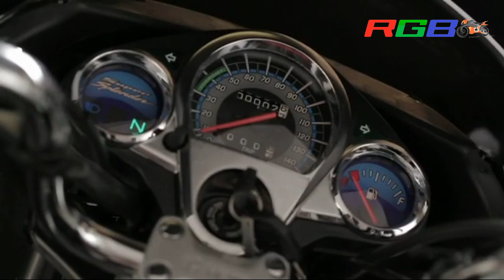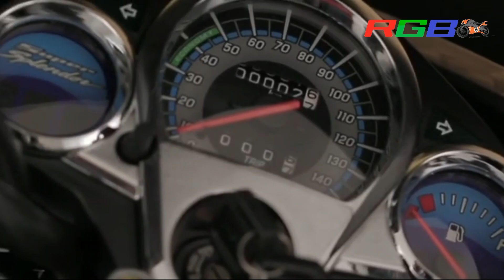2023 Hero Super Splendor XTec ABS BS6 New Launched | Price | Specs | Review | Changes | RGBBikes.com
2023 Hero Super Splendor XTec ABS BS6 New Launched | Price | Specs | Review | Changes | Digital Meter | Led Lights | Mileage | Top Speed | On Road Price... @RGBBikes

Super Splendor XTec ABS BS6 Launched
2023 Super Splendor XTec ABS BS6
Super Splendor XTec ABS BS6 Launch
Super Splendor XTec ABS BS6 Price
Super Splendor XTec ABS BS6 Specs
Super Splendor XTec ABS BS6 Review
Super Splendor XTec ABS BS6 Changes
Super Splendor XTec ABS BS6 Mileage
Super Splendor XTec ABS BS6 Top Speed
Super Splendor XTec ABS BS6 On Road Price
Super Splendor XTec ABS BS6
Hero
Super Spl XTec
Hero Super Splendor XTec
BS6
Bikes
Review
Spl Xtec
RGB
RGBBikes